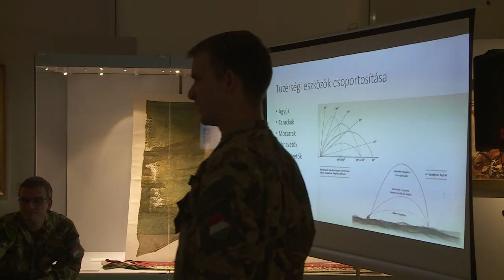LÁNGOKBAN AZ ORSZÁG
"Lángokban az ország" címmel szerveztek konferenciát a Szent István Király Múzeumban. Az előadások városunk 1944-es bombázásáról szóltak.